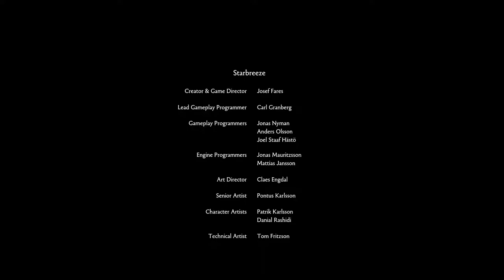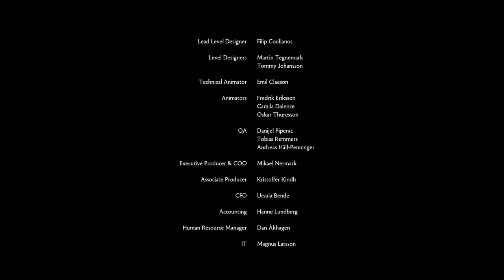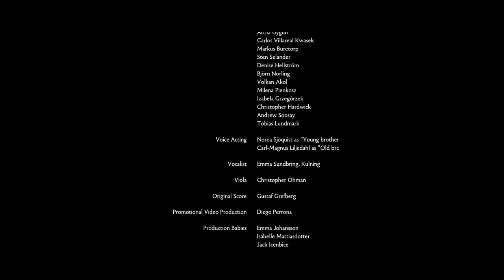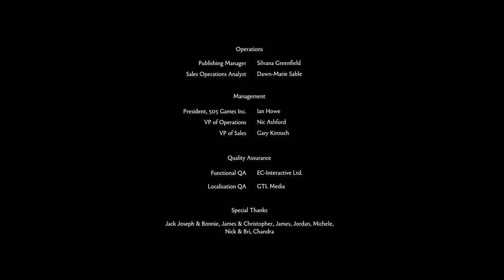Finale | Brothers: A Tale of Two Sons #5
The tragic conclusion...